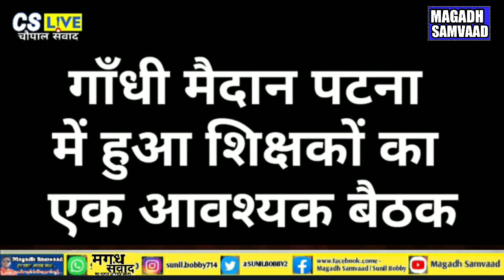नियोजित शिक्षकों के ऐच्छिक तबादला के लिए अपर सचिव को सौंपेंगे ज्ञापान